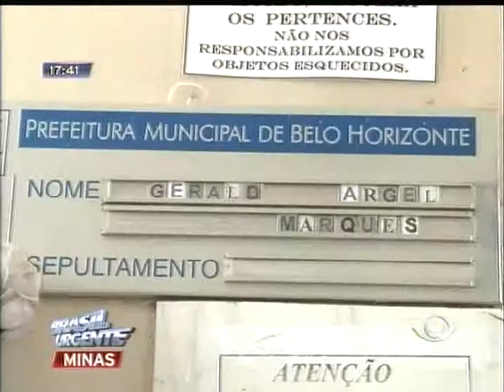BRASIL URGENTE MINAS - BALANÇO ACIDENTES FERIADO 15/10/12